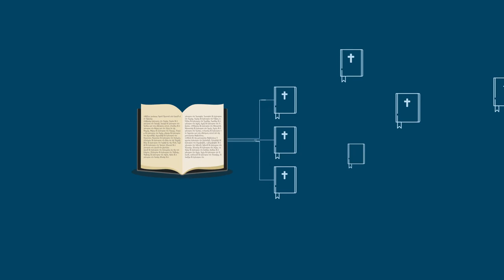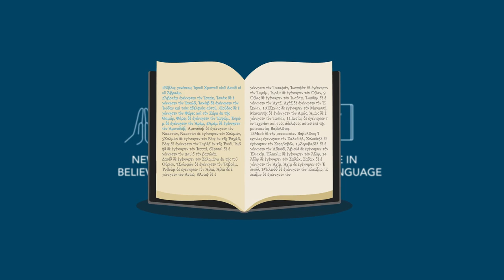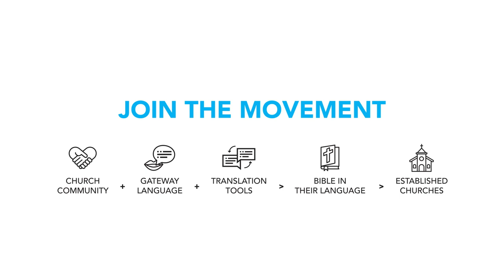This is unfoldingWord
unfoldingWord equips church partners with free and open-licensed tools that enable them to do Church-Centric Bible Translation.